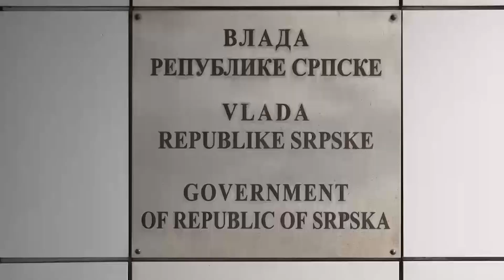Poslodavci kod Viškovića; Trivić: Najniža plata između 750 i 780 KM 04.12.2023.